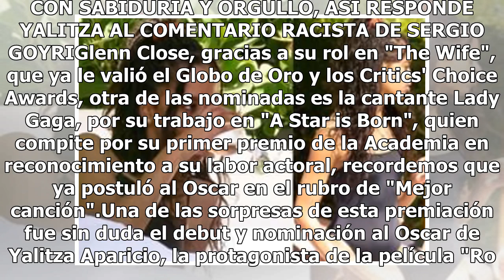Estas son las actrices que competirán por el Oscar a "Mejor Actriz"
Estamos a menos de una semana para que se lleve a cabo el evento de cine más importante a nivel mundial, los Oscar. De acuerdo a El Comercio, uno de las nominaciones más polémicas de este año es la que está encabezada por Yalitza Aparicio que participó en la cinta de Alfonso Cuarón "Roma".La actriz ...